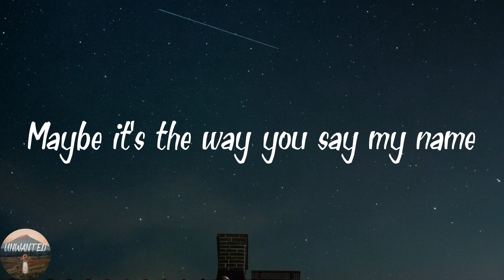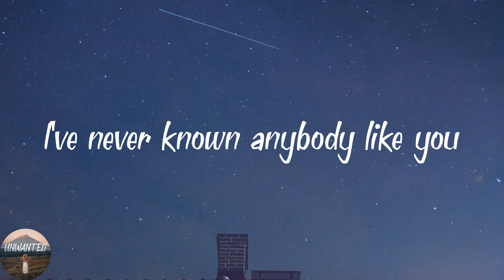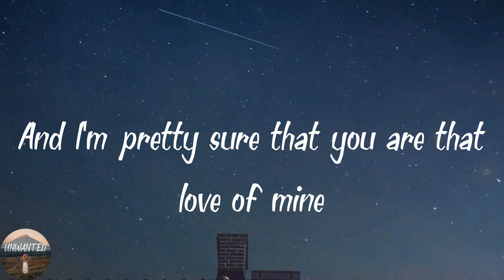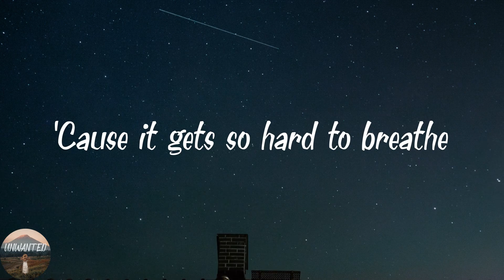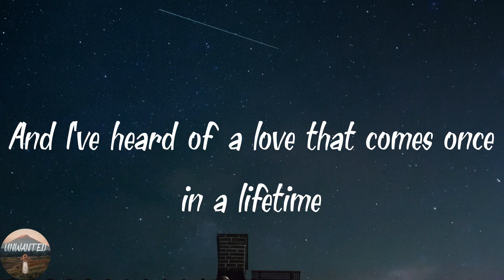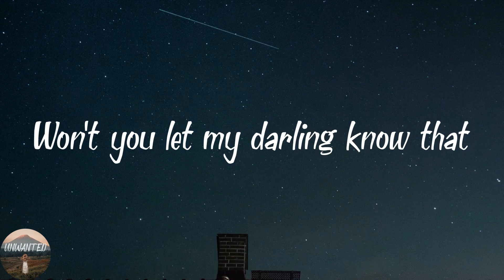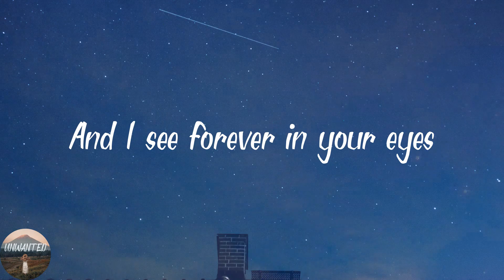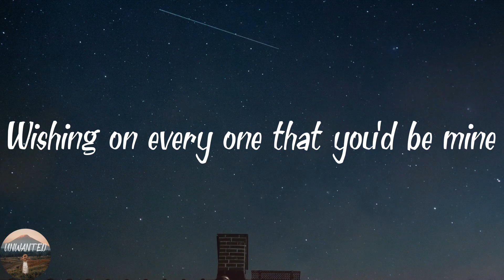Ruth B. - Dandelions - slowed + reverb (Lyrics)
️🎵Lyrics Dandelions - slowed + reverb
Mine
Smile
Mine
Smile
Mine
Smile
Mine